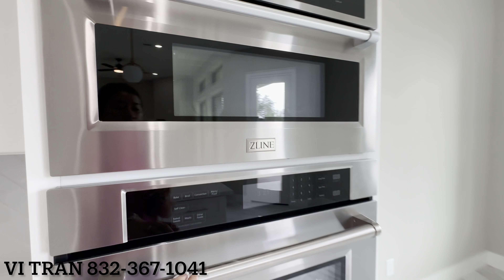V149 - 🔥 THUẾ RẼ 2.28% nhà mới🔥 tại thành phố Katy - trường học tốt - good location